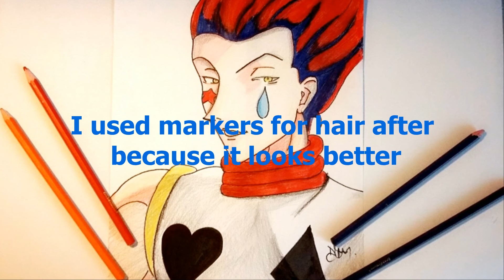Drawing Hisoka || Hunter x Hunter (without Copics)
Hey!